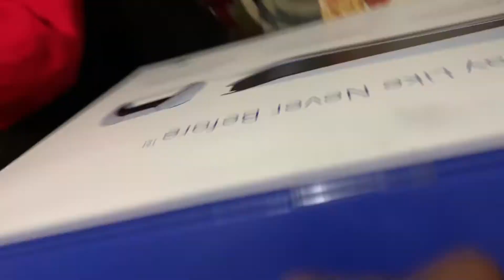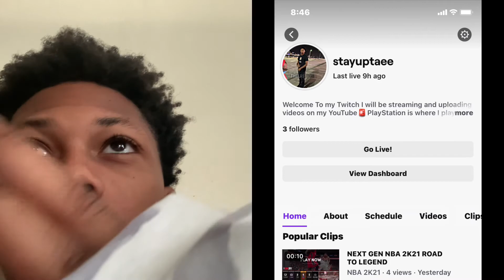UNBOXING MY PS5 ON MY 21 BIRTHDAY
Wassup stayup gang how are y’all today
Today’s videos is about me unboxing my ps5 and showing u guys I got the game and telling you what I’ll be doing with it.